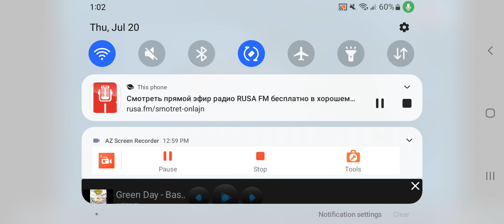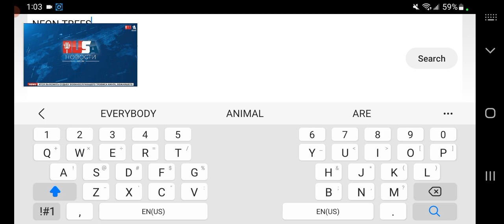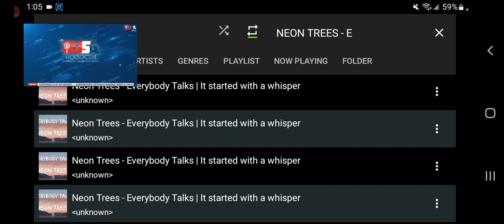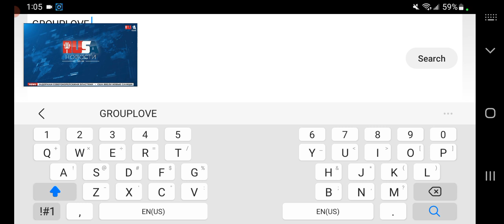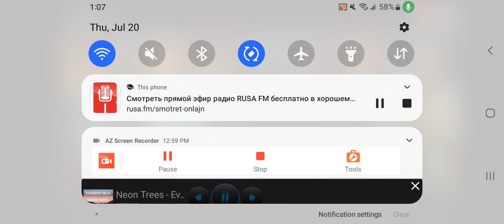Taxi Na Dubrovku With Zoya Subbotina On RUSA Radio 105.1 FM HD2 New York NY Thursday 20 July 2023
Taxi Na Dubrovku With Zoya Subbotina On RUSA Radio 105.1 FM HD2 New York NY July 2023